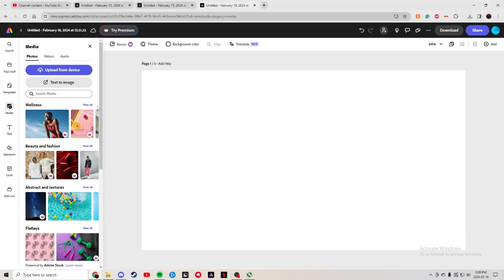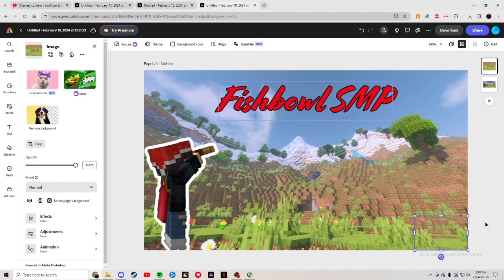How to REMOVE WATERMARK in ADOBE EXPRESS for FREE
In this video, I quickly explain how to remove the watermark in Adobe Express editing software for free in a simple way.

If you have any questions let me know and I will be happy to answer them :)

Join These!

CPU: Intel i7 12700K
Ram: 32 GB DDR5 4000MHz
GPU: MSI 2060 OC

Keyboard: Razer BlackWidow V4 (Orange Switches)
Mouse: Razer Viper Mini
Current sub count: 2381